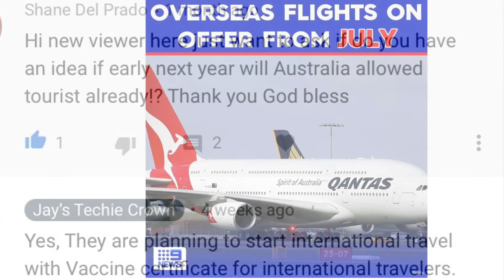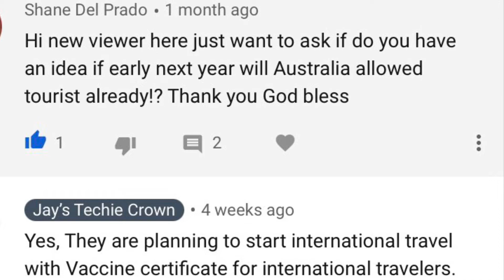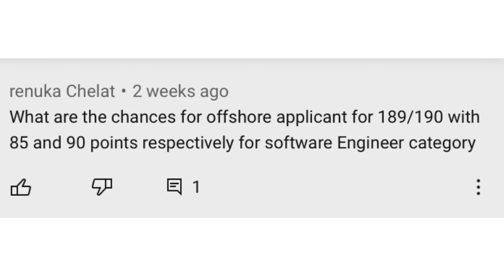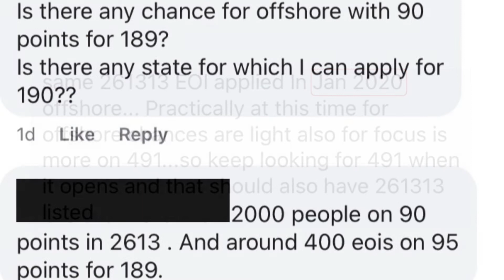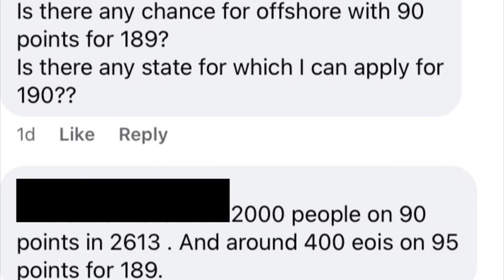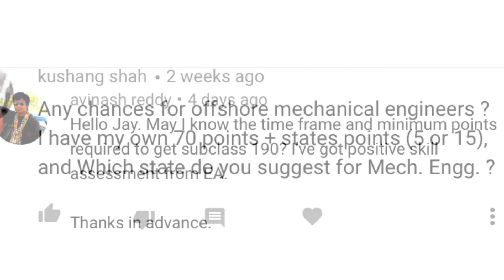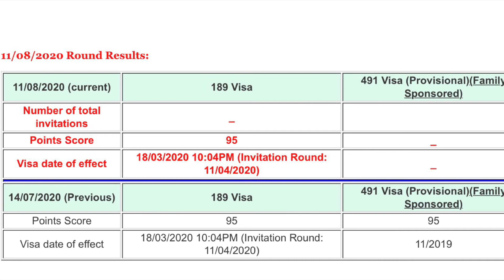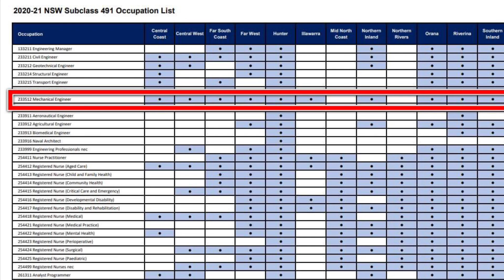189,190 & 491 visa invite wait time & cutoff points - 2021 | Q&A| International travel upd | Aus PR